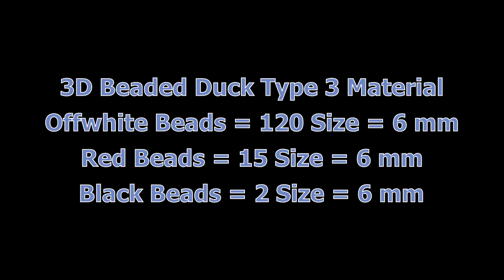How to make 3D Beaded Duck Type 3 Tutorial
It is made up of Beads